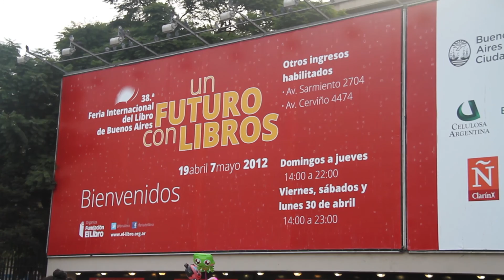Presentación del libro "Helder Cámara, el mártir que no mataron" de Clelia Luro de Podestá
Clelia Luro de Podestá presenta su libro en la 38° Feria Internacional del Libro de Buenos Aires, acompañada por Raúl Zaffaroni, juez de la Corte Suprema, Francisco "Barba" Gutiérrez, intendente de Quilmes, Marcelo Barros, monje benedictino y Guillermo Robledo, Secretario de Desarrollo Económico Local, Producción y Empleo del Municipio de Quilmes. Dicho libro saca a la luz las cartas que se escribieron a lo largo de años el obispo y "profeta" Helder Cámara, Clelia Y Jerónimo.

-Realización: Alberto Russomando
-Producción: CPAQ
-Cámara: Ariadna Tepper, Eduardo Guarini
-Edición: Alejandro Roncero, Luciano Chiesa